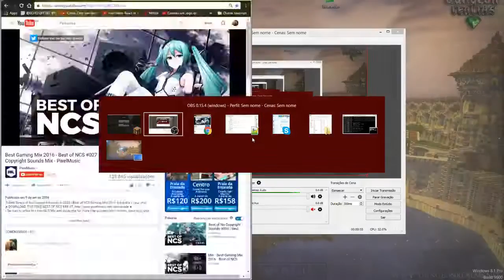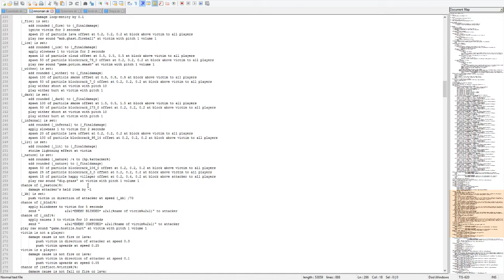Testing new Toggles dungeon realms practice server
skype: eduardokonichi28